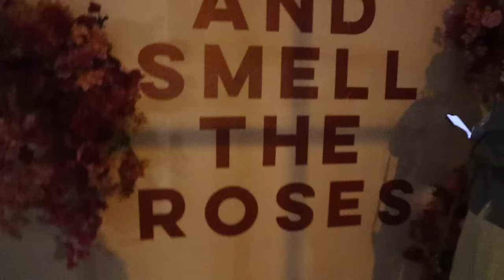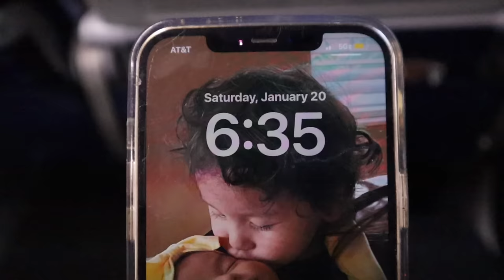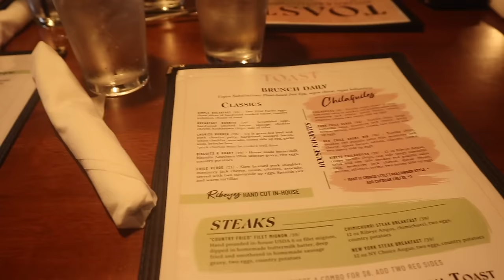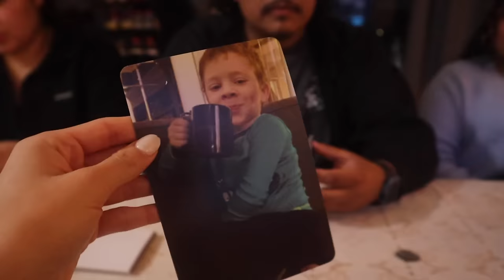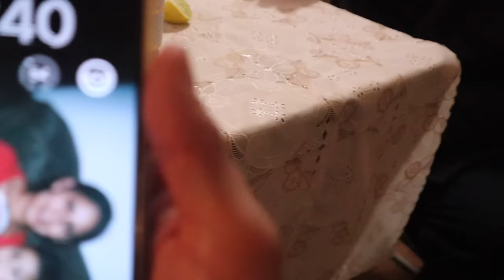Spend my 21st BIRTHDAY with me! VLOG🥳 grwm, packing for my trip + mini family party in LA🫶🏻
Hey guys! In this video I vlogged my 21st birthday along with my packing for my trip to LA 🫶🏻 Thank you guys so much for all the birthday wishes I love y'all so much and appreciate all your kind words🥹

TRAVEL BACKPACK

Coasting by KV

S U B S C R I B E 💞K